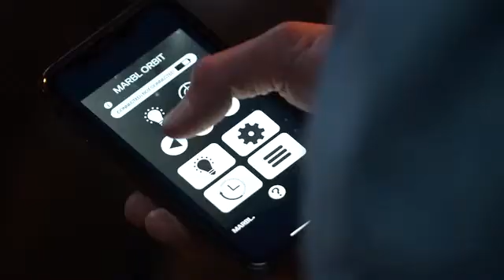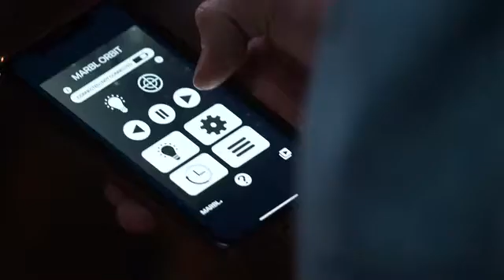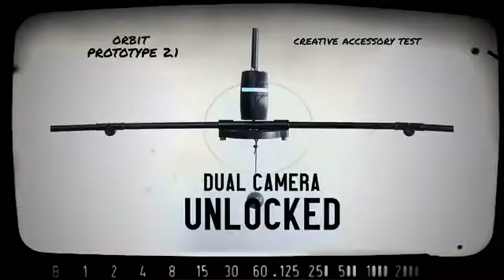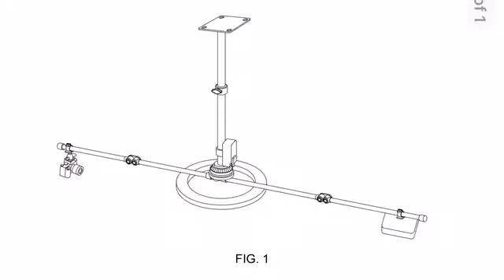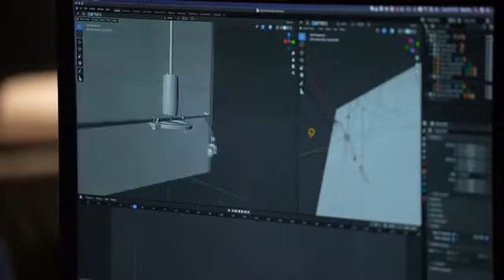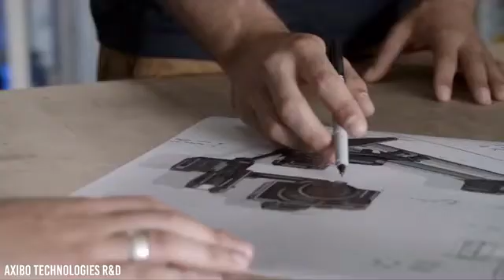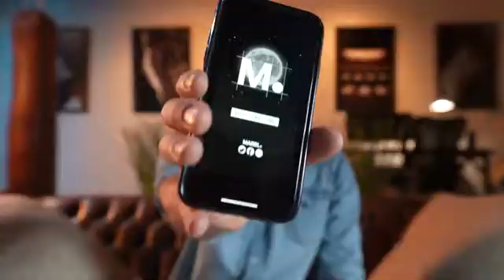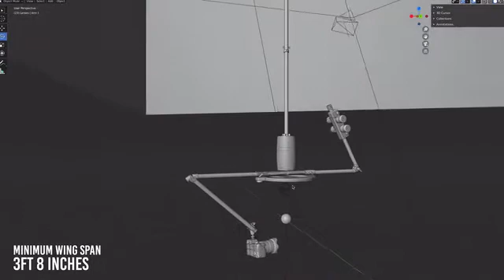Orbit: A suspended Orbiting Camera Dolly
What tool does a cinematographer build for himself? A stealthy silent, bluetooth controlled, orbiting camera dolly with lighting.